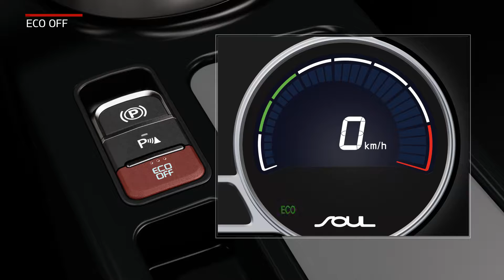Soul EV - ECO OFF (For EU)